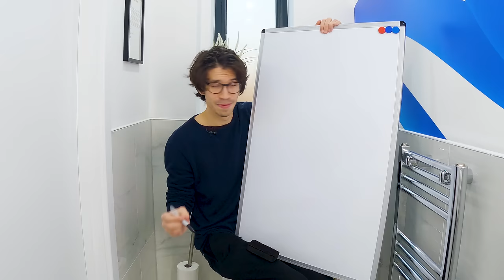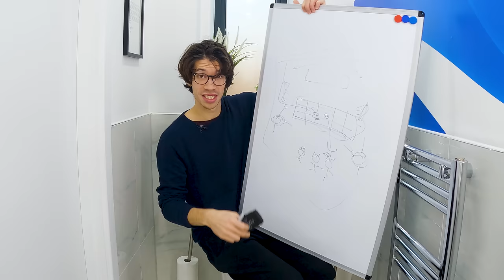Offline Talent Show Ends in Tears (Manager Goes Wild)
Welcome to Offline – Episode 3

Woody & Kleiny set the team their biggest challenge yet… to go head to head in the WAK Pad Talent show for a huge prize.

Can they beat Woody & Kleiny’s Britain’s Got Talent appearance and claim the prize or will the look like a right bunch of mugs?

Youtubers Woody & Kleiny have rigged their social media office with over 20 cameras capturing and exposing every element of their lives as creators.

Join us to take a look behind the scenes in this truly authentic, never before seen reality show, where you’ll see all the fun, excitement, highs and lows of this fast-paced world.

Whether you need a good laugh or want to see the inner workings of a social media company, you’ll find it all on Offline.

License ID: DR7bRGLR7gW

00:00 - Intro
00:20 - Monday
03:38 - Tuesday
08:14 - Thursday
12:44 - Friday
28:21 - Coming Up Next Week